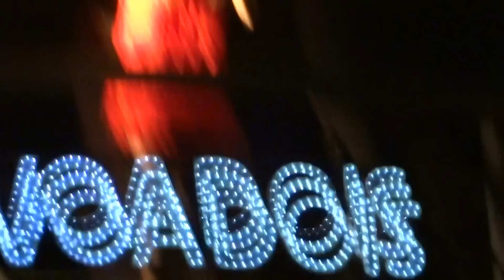Voa Dois (Katê) - Dançando - Carnaval de Belmonte 2013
Show realizado em 10 de fevereiro de 2013